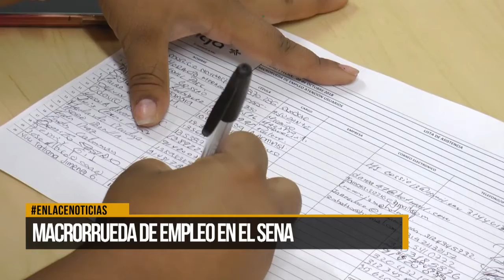Se cumple macrorueda de empleo en el Sena